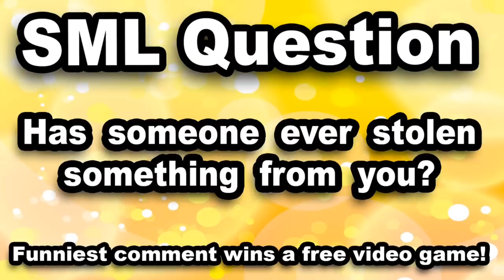Fnf X Pibby Vs Corrupted Jeffy V2 || Twinkle revamp version